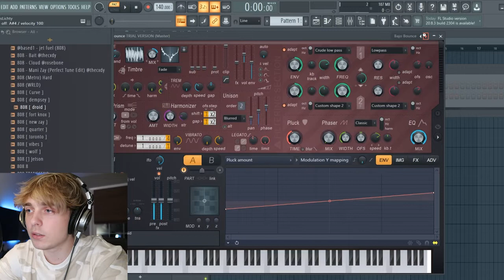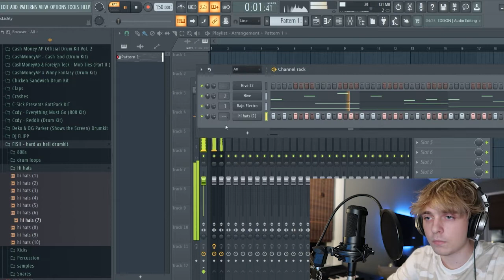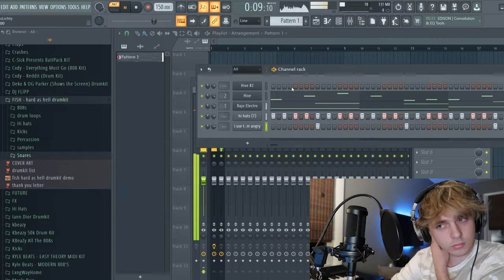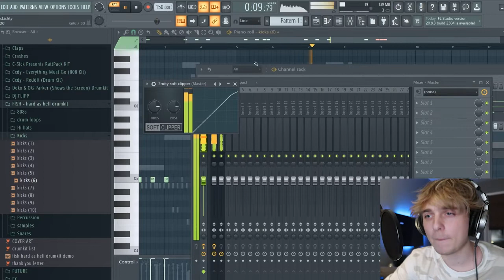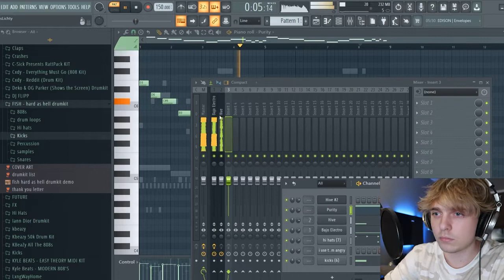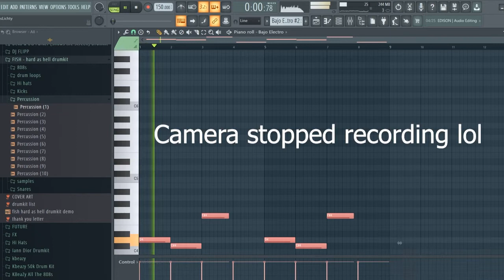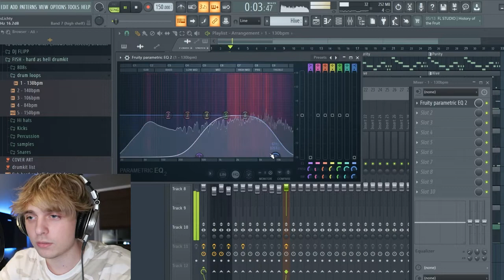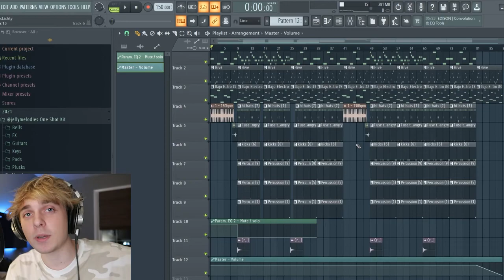HOW TO MAKE PROD FISH TYPE BEATS | FL Studio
@prodfish hope you guys enjoyed. Also this beat has now been sold lol